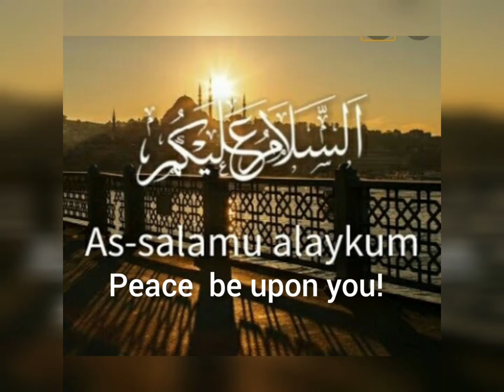Crab gravy#crab curry#tasty crab gravy#easy crab gravy#gravy#curry#easiest way tocook crab#tastycrab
Stay healthy #
Stay safe#